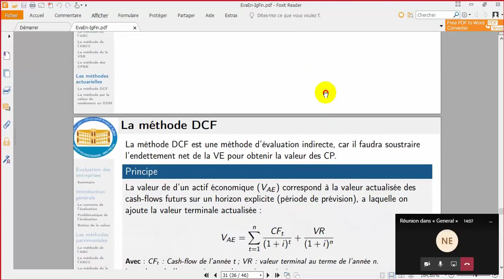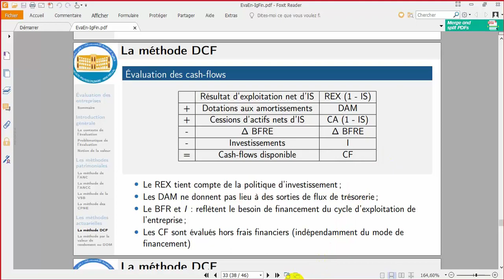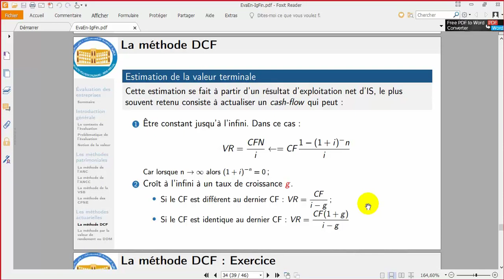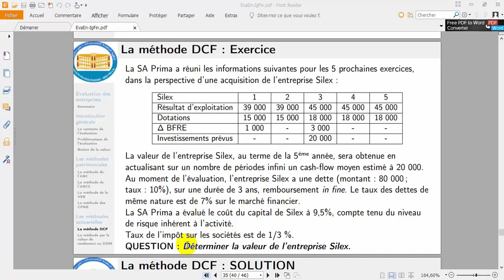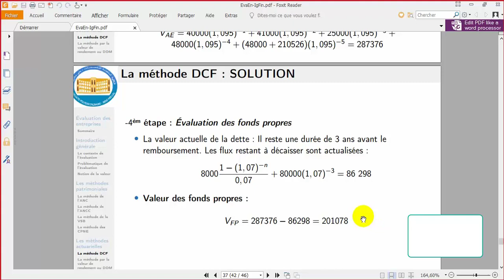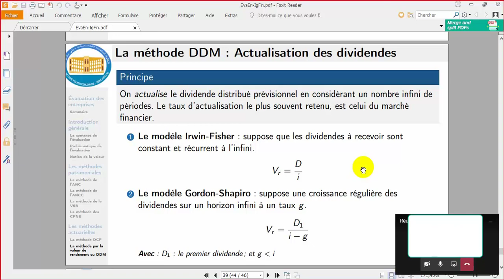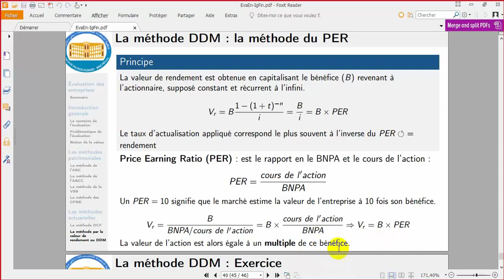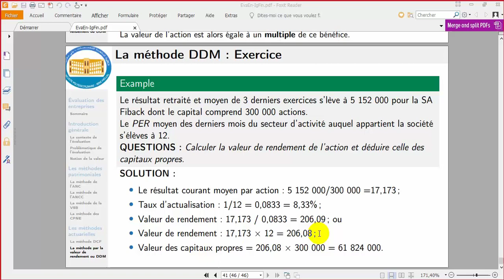Évaluation des entreprises : les méthodes actuarielles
Les méthodes traitées dans cette vidéo sont : la méthode DCF (flux net de trésorerie) et la méthode DDM (rendement des dividendes).